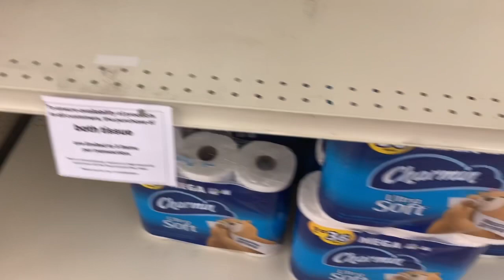Fui al Doctor 🤧😷Mi Isieron la Prueba de la Virus 🦠 😱🤷🏼‍♀️